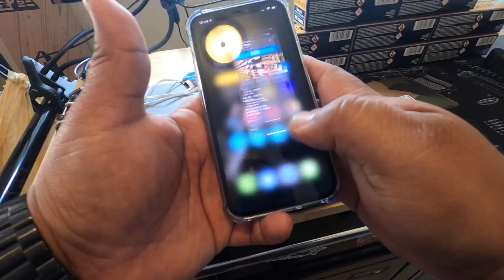Ammo shortage 2021 update (9mm is here!)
Ammo score again! Gun talk

On this video we talk about what ammo I scored again. It’s not breaking the bank either. I’ll share with you on what I picked up and how you can go about it yourself.   The ultimate 9mm score on this trip. Why so many different hollow points? Where do you buy your ammo?

Original review video👇🏼G3C video

Gun collection video 👇🏼

Gun collection pt1

ACTFIRE Shooting Ear Protection Electronic Ear Protection NRR 23dB Noise Reduction

Local FFL is Rules of Engravement
Located 6680 Stirling Rd.
Hollywood Florida 33024

I create content for the every day Joe like you and I.

I will never claim that I am a professional in anyway please use your own discretion at what I discuss and cover while viewing my videos.

All work performed on any firearm that you see on these videos have been supervised by myself to ensure safety is the highest priority.